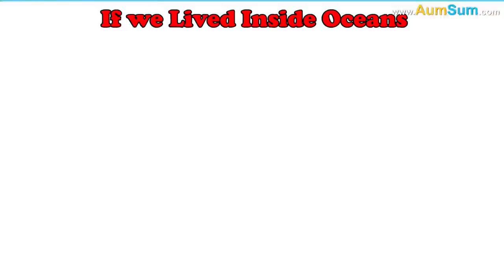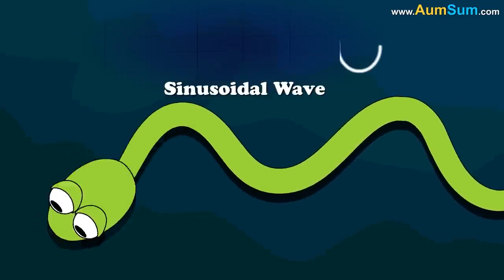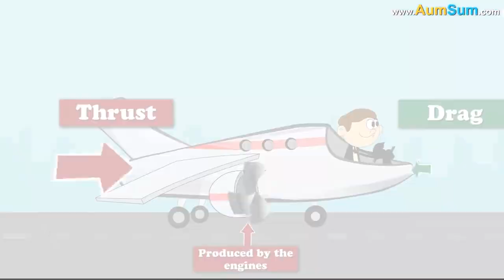What if we lived inside oceans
What if we Lived Inside Oceans_ + more videos _